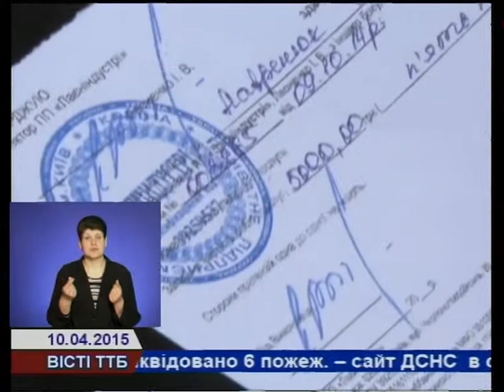Тернопільська міліція викрила кредиторів-шахраїв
Шахраїв, які прикривалися кредитною спілкою, викрили на Тернопільщині працівники служби боротьби з економічною злочинністю. Подробиці у відеоматеріалі cектору зв’язків з громадськістю УМВС України в Тернопільській області.